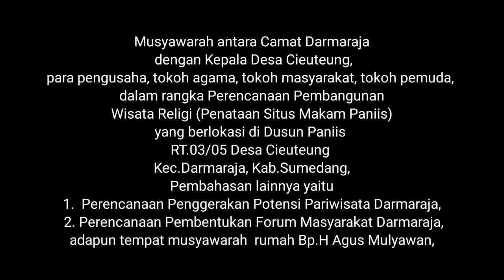Dokumentasi Cikal Bakal Pembentukan Forum Masyarakat Darmaraja ( FORMASDA )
Musyawarah antara Camat Darmaraja dengan Kepala Desa Cieuteung, para pengusaha, tokoh agama, tokoh masyarakat, tokoh pemuda,  dalam rangka Perencanaan Pembangunan Wisata Religi (Penataan Situs Makam Paniis) yang berlokasi di Dusun Paniis TR.03/05 Desa Cieuteung Kec.Darmaraja, Kab.Sumedang, Pembahasan lainnya yaitu 1.  Perencanaan Penggerakan Potensi Pariwisata Darmaraja, 2. Perencanaan Pembentukan Forum Masyarakat Darmaraja, adapun tempat musyawarah  rumah Bp.H Agus Mulyawan, SE (pengusaha tembakau Delima) depan Pom Bensin Cieuteung Kec.Darmaraja Kab.Sumedang